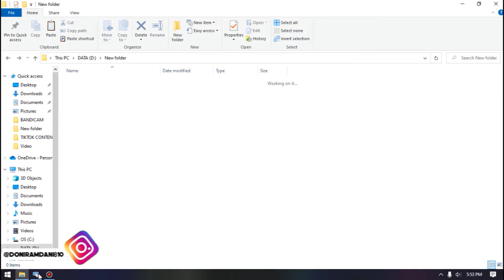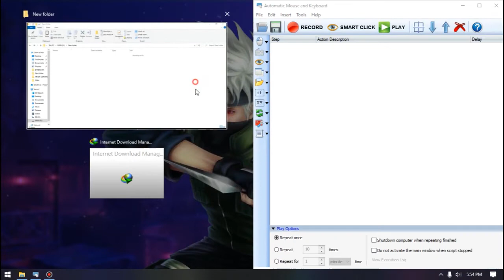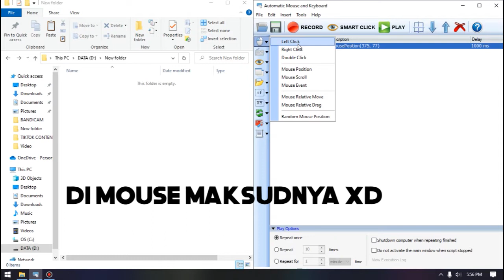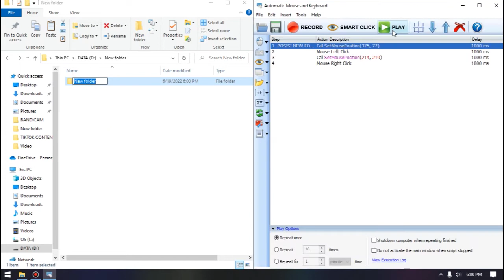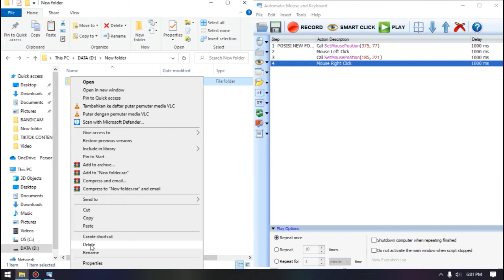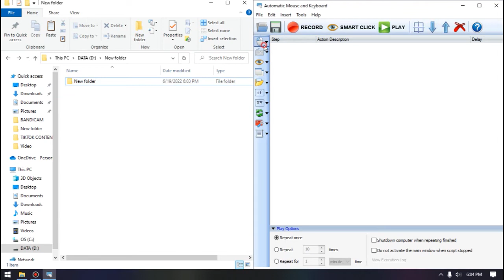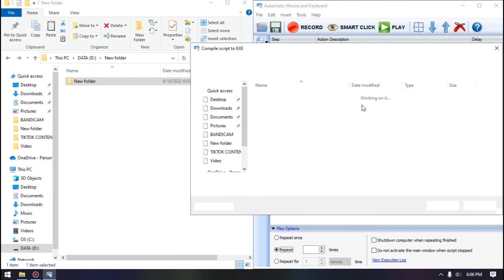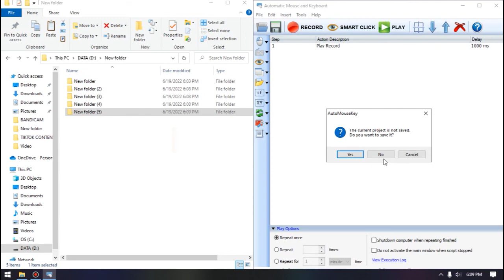Fungsi" Mouse - Automatic Mouse and Keyboard Membuat Robot/Script| BAHASA INDONESIA PART 2/EPISODE 2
YANG DI BAHAS :
-Left Click
-Right Click
-Double click
-Mouse Position
Bonus
Repeat once
Repeat
Repeat for
Shutdown setelah selesai
New
Open
Recent files
save
save as
import
Export
Compile to EXE
Exit
Record
delete
dll

║║║║╩╣╚╣═╣║║║║║╩╣TO My Channel [DON TOTARIAL]
DAN AKTIFKAN LOCENG NYA
LIKE JUGA BIAR SAYA TETAP SEMANGAT BIKIN VIDEONYA !!!

►Mobile legend/Freefire/PUBG

►BELI DIAMOND/UC Mobile legend/Freefire/PUBG DI TOKO GW!

Web :

►PAKE JASA JOKI Mobile legend GW DI!

►Channel Lain :
DON KGS
DON GAMING

Input Emis 4 0 pake Robot Auto Mouse and Keyboard
Cara Membuat Bot Sendiri dengan Auto Mouse

aplikasi,aplikasi operator,assitent operator,automatic mouse,Automatic Mouse and Keyboard
4000 jam tayang,tutorial,cara,Auto mouse,Auto Keyboard,Auto Mouse and Keyboard,youtuber pemula,jam tayang,bot
Photoshop,Flash,PhotoshopCS6,Photoshop CS6,Flash CS6,Delphi7,Delphi 7,Java,C#,SQL,Sql,Animasyon,Fotoşop,Eğitim,Eğitim Seti,Bilgisayar
tutorial,cara,trading,excel,imacros,otomatis,facebook,binomo,marketplace